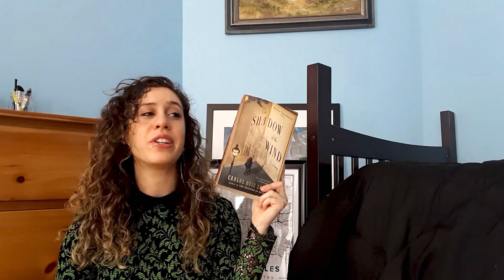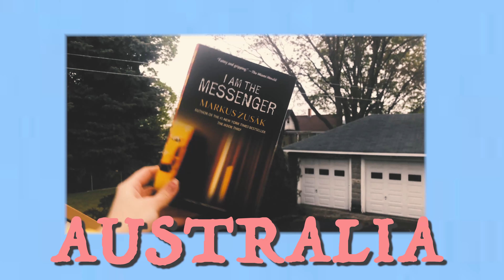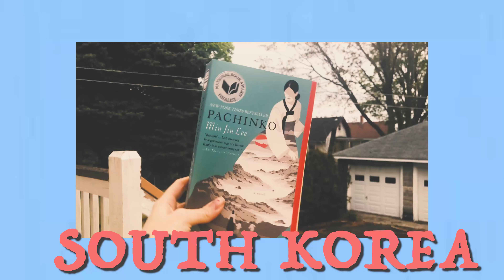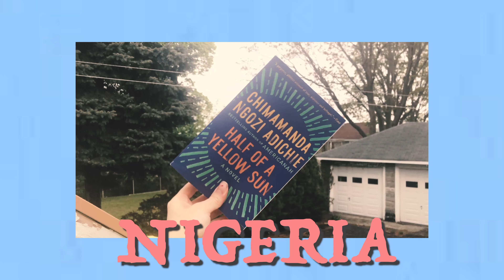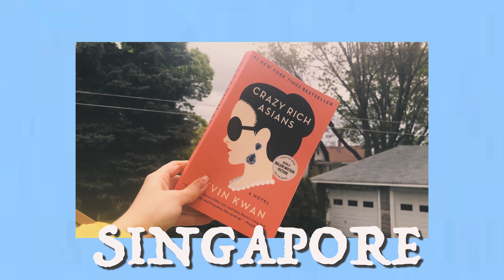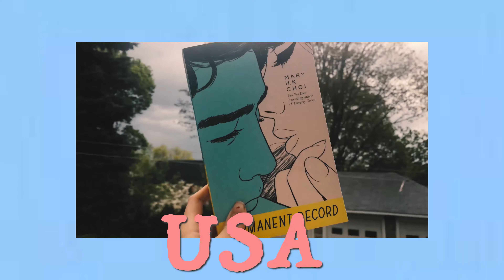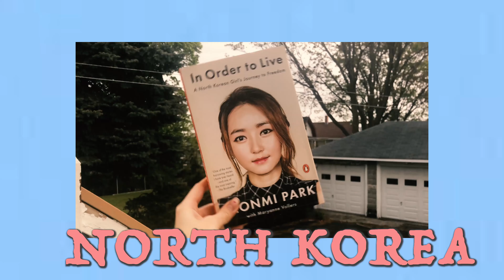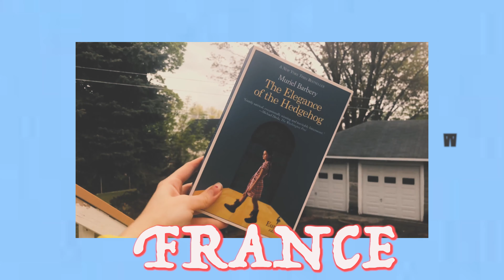BOOKS TO READ FROM AROUND THE WORLD (in isolation)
Today I'll be showing you 18 books to read from around the world that you can peruse during this wondrous isolation. I have book recommendations from France, Nigeria, Afghanistan, Japan, among others. Also, booktuber May Cho teamed up with me to recommend her favorite book from Southeast Asia. Happy quarantine!

I still need Tiktok

COUNTRIES MENTIONED:
Australia
France
Spain
Germany
Ireland
Sweden
USA
Haiti
Japan
South Korea
North Korea
China
Taiwan
Singapore
Malaysia
India
Afghanistan
Nigeria